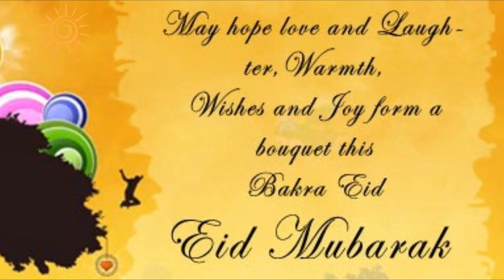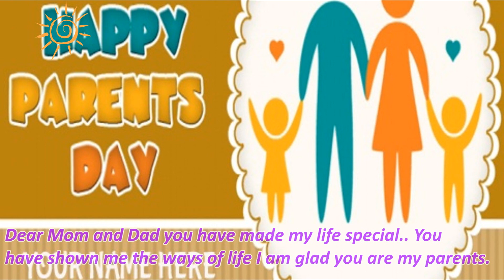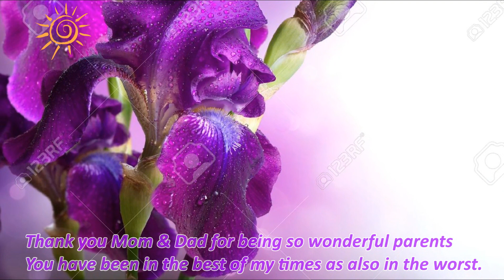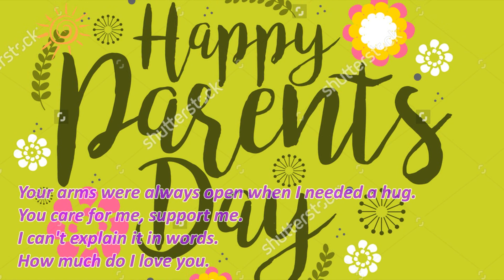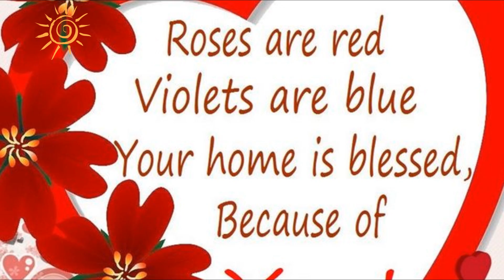Happy Parents Day 2017. Parents' Day Cards. Parent's Day Messages. Happy Holiday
Parent's Day Messages. Wishes to Parents. Congratulation Parents Day 2017.